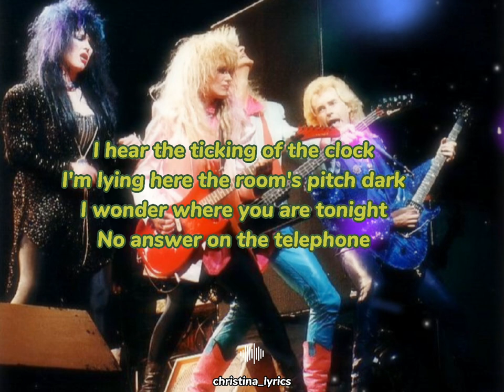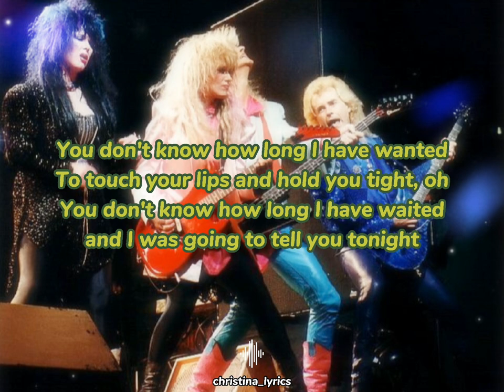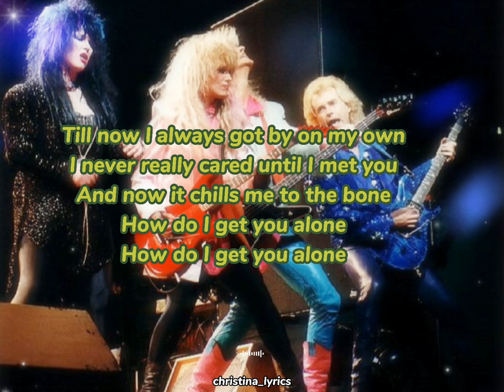Alone - Heart (lyrics)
I hear the ticking of the clock
I'm lying here the room's pitch dark
I wonder where you are tonight
No answer on the telephone
And the night goes by so very slow
Oh I hope that it won't end though
Alone
Till now I always got by on my own
I never really cared until I met you
And now it chills me to the bone
How do I get you alone
You don't know how long I have wanted
To touch your lips and hold you tight
You don't know how long I have waited
And I was going to tell you tonight
But the secret is still my own
And my love for you is still unknown
Alone
Alone... alone...